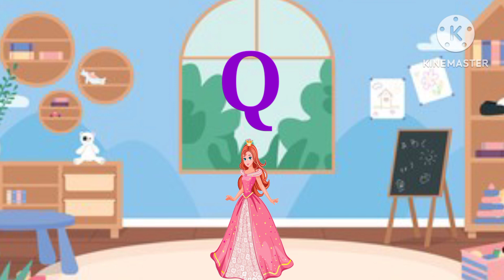ABC song, alphabet sound, phonice song, toddler nursery rhymes, learning alphabet letters a to z,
kidstv, phonice song, toddler nursery rhymes,a is for apple, song, learning about alphabet letters a to z, alphabet sound, kids learning ABCD, a is for apple, b is for Ball ,I hope you like the video please subscribe to my channel